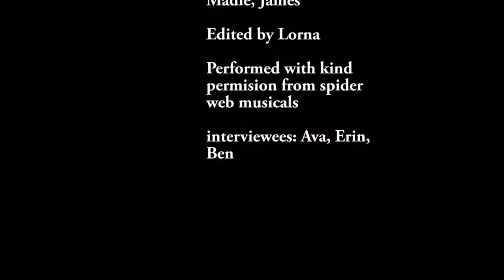Film Club Dragon Video - Lorna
Town Close School